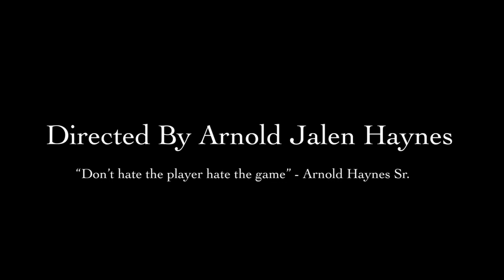Jalen Hurts Mix - The Man